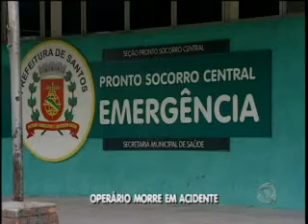Acidente com Operario em Santos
Acidente com Operario em Santos, essas obras sem equipamento de segurança mais uma vitima.